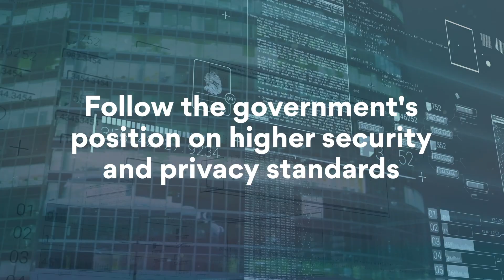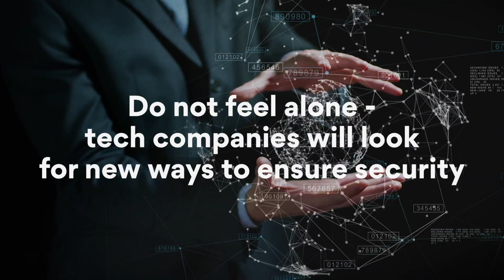Cyber Security Trends 2019 | NordVPN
Data leaks, security breaches, new laws on online privacy and data security - a lot happened in 2018. What’s waiting for us in 2019?

- Get ready for more identity theft attempts, increased number of phishing scams, and personal data loss.
Data breaches in 2018 affected more than 1 billion people around the world. This enormous pool of leaked data is an invaluable resource for hackers. They can use it to tailor phishing scams and take over your social media or, in fact, any other account.

- Follow the government's position on higher security and privacy standards.
The GDPR in the EU created a shift towards more responsible use of private data. In 2019 all eyes will be on the US, where California set a high bar for the other states by passing the Consumer Privacy Act.

- Prepare for new challenges when using encrypted communications.
In December 2018, Australia passed the Assistance and Access (A&A) bill, also known as the anti-encryption law. It requires tech companies to allow law enforcement agencies to intercept and read the content of encrypted communications. Other members of ‘14-eyes’ countries might want to follow this example in 2019.

- Do not feel alone - tech companies will look for new ways to ensure security
With so much data stolen, companies in 2019 will want to prove that they are making an effort to protect their clients. They are likely to invest in security audits, penetration testing, and implement zero-trust policies.

- You will have a new friend or foe - AI
AI will come to rescue against fraud attempts, but it will also be of great help in collecting data.  The growing use of data collected by facial recognition, virtual assistants, and home devices will translate into new privacy threats.